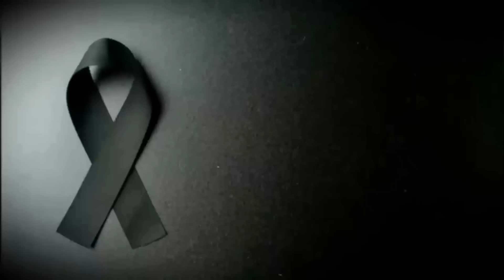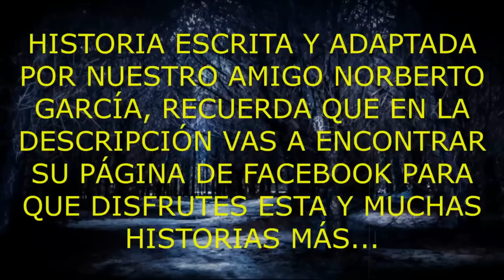LAS 7 HISTORIAS DE BRUJAS Y NAHUALES MAS ATERRADORAS EL 2022 | RELATOS DE TERROR 2023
LA MEJOR RECOPILACIÓN DEL AÑO